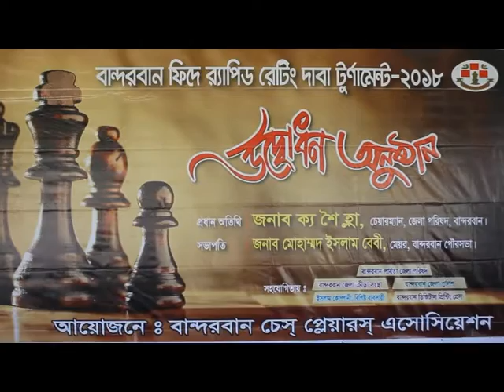বান্দরাবনে ফিদে র‌্যাপিড রেটিং দাবা টুর্ণামেন্ট ২০১৮ শরু -sheersha.tv